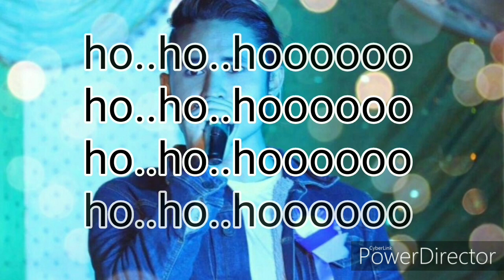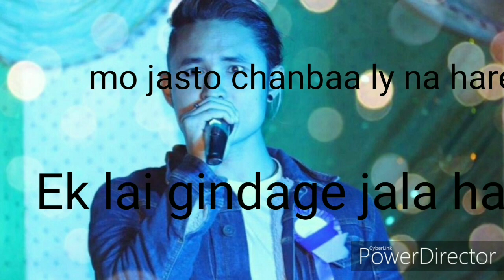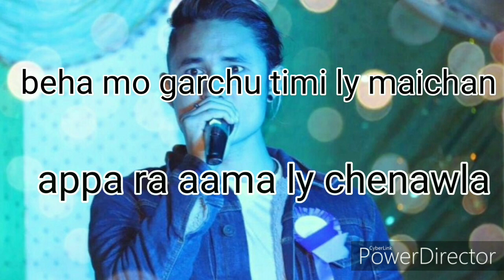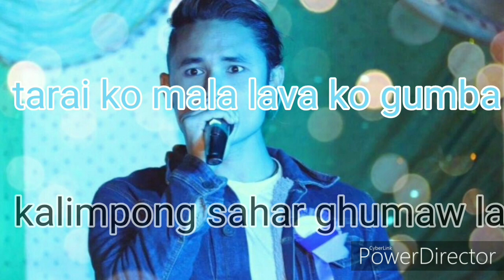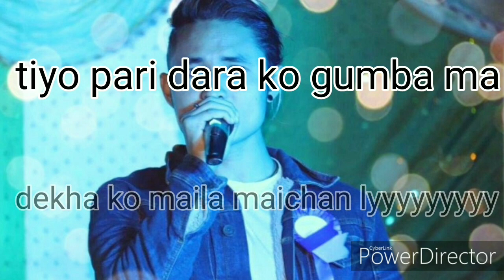Lyrics (tiyo pari dara ko gumba ma)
Lyrics/vocalist by
Anjil Moktan